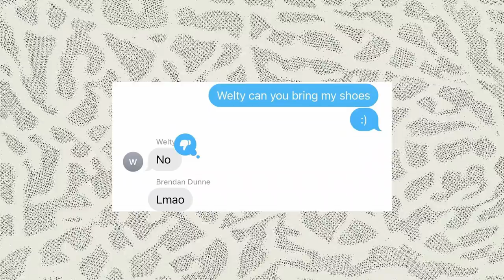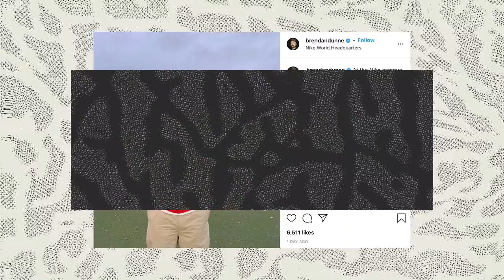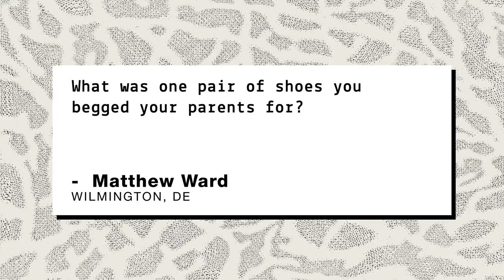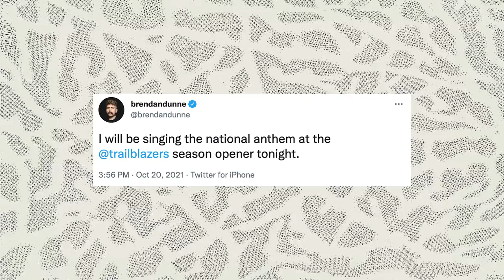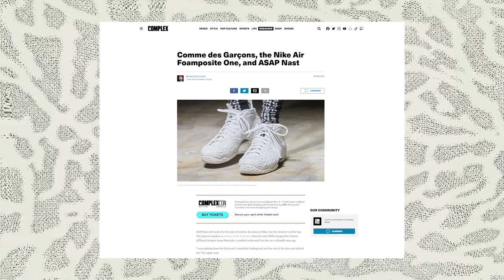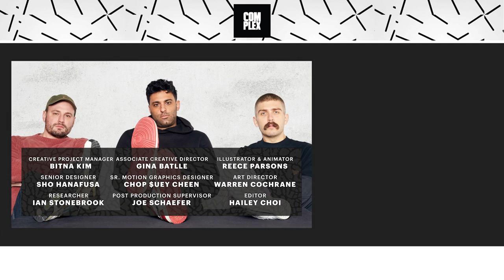Salomons + Hokas, Nike HQ, and Having Virgil Sign Your Off-Whites | The Complex Sneakers Podcast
The Complex Sneakers Podcast is co-hosted by Joe La Puma, Brendan Dunne, and Matt Welty. This week, the trio return from their brief week off to discuss smaller sneaker brands like Hoka and Salomon as well as generally recap the sneaker-related things they've been up to. This includes some reminiscing on the golden era of soccer cleats, stories of run-ins with sneaker industry insiders like Steven Smith and Frank Cooke, and a hypothetical around letting Virgil Abloh bless your Off-Whites. Plus, a look ahead to all the fun that will be had at ComplexCon, where the podcast will be recording a live episode.

EPISODE CHAPTERS / TIMESTAMPS:
00:00 - Start of show.
01:00 - Brendan talks about his travel experiences on JetBlue and bird strikes.
06:00 - The guys talk legendary PG and his recent post of the Kith BMW for resale.
10:00 - The guys talk their "sneakers on feet."
15:00 - JLP talks trying his first pair of Salomon's, the XT-4 Advanced. Welty surprises him at the office day of shooting with them.
19:00 - Brendan talks his trip to Nike HQ.
23:00 - Sneaker Giveaway Question of the Week.
36:00 - JLP talks about Hoka Running Sneakers latest releases with the guys.
41:00 - Guys talk being at ComplexCon
46:00 - The.guys talk Virgil's new Off-White sneaker.
46:23 - Welty is not feeling the Off-White x Nike Blazer Lows.
50:00 - JLP talks buying Foamposites.
55:00 - Brendan talks getting an F1 driver on Sneaker Shopping.
1:05:00 - End of show.